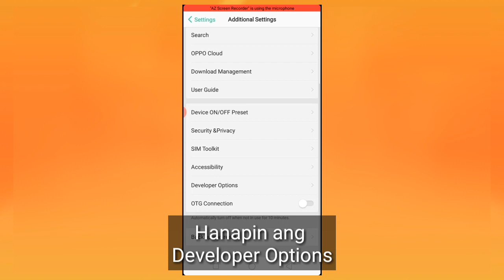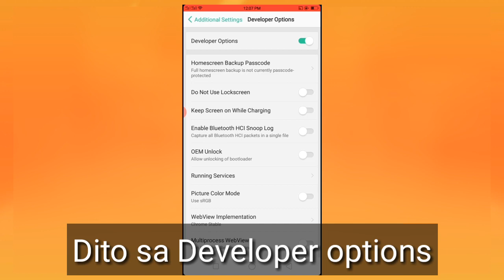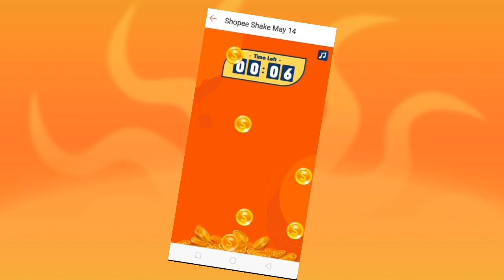How to Wowowin Shoppee Shake Hack and Trick STEP BY STEP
▬▬▬▬▬▬▬▬▬▬▬ஜ۩۞۩ஜ▬▬▬▬▬▬▬▬▬▬▬

Shoppee Shake Hack and Trick STEP BY STEP

This video shows how to earn more points in SHOPPEE SHAKE GAME
by Editing some of the settings of your phone, the goal of this is to help Filipino people to have a chance to win Cash prize in a Tv show in Philippines
WOWOWIN.

Warning!!!
After the Shoppee Shake make sure to reset back all the changes that has been made in Developer options. As you can see in your phone it warns that the setting that has been made might malfunction some of your apps.

Siguraduhin po na maibalik ninyo sa dating settings ang inyong selpon maari itong mag sanhi ng pagkasira sa inyong apps.